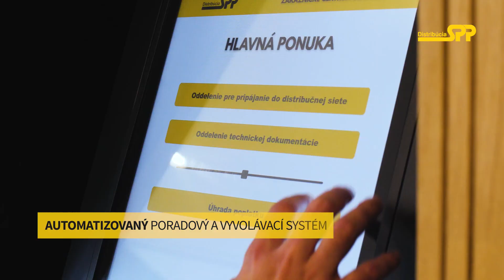Máme novú adresu! Plátennícka 2, Bratislava | SPP-distribúcia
SPP - distribúcia, a.s. po 15-tich rokoch od svojho samostatného vzniku, po prvý krát zmenila adresu svojho pôsobiska v Bratislave.

📍 Odteraz nájdete Zákaznícke centrum aj Podateľňu v nových priestoroch administratívnej budovy Klingerka na adrese Plátennícka 2 v Bratislave.

Tešíme sa na Vašu návštevu